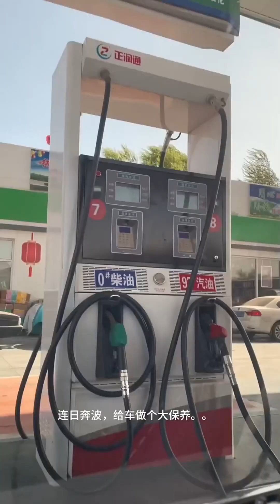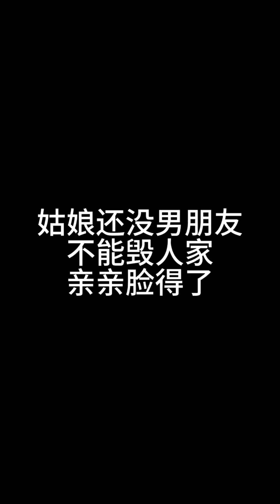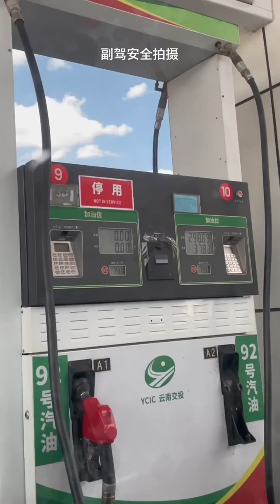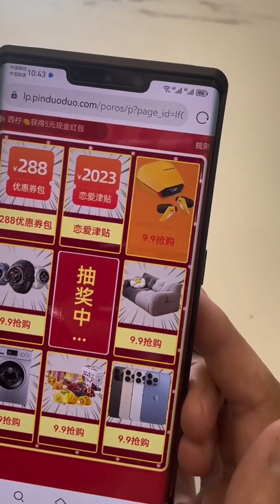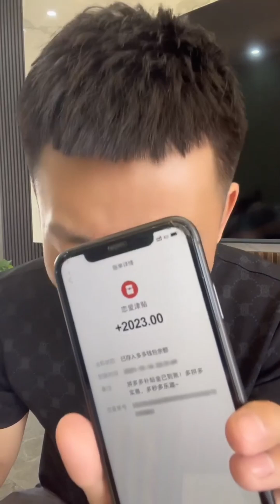挑戰到貴州和粉絲猜拳，贏了親壹口，到底行不行啊#搞笑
開車挑戰全國960萬平方公裏第壹人，
記錄美好生活，傳遞開心快樂。